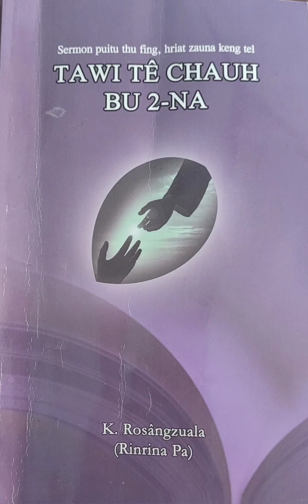TAWI TÊ CHAUH BU 2-NA ( 46 - 60 )